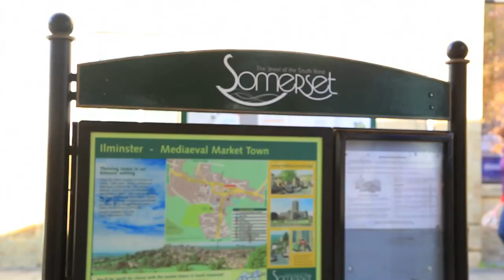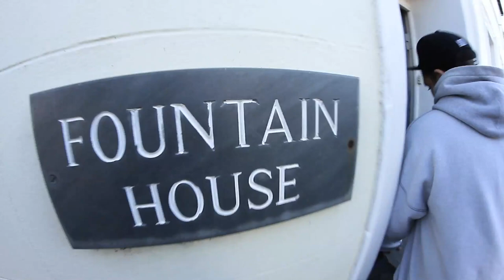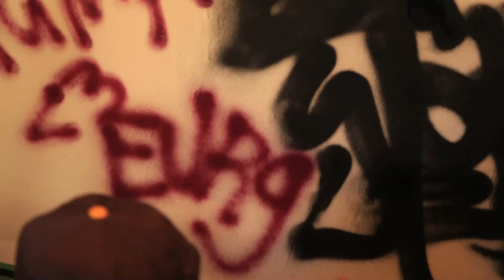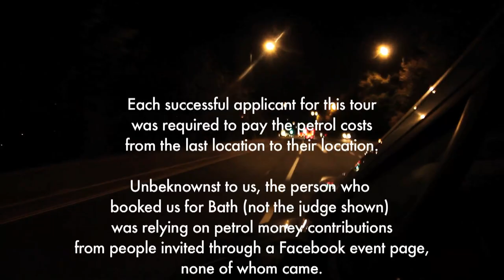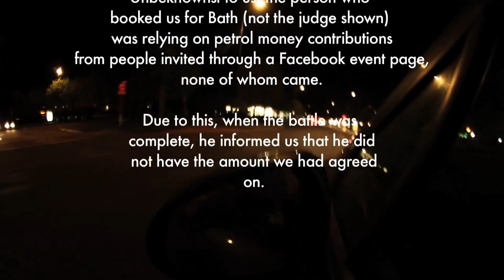In The House Tour | Episode 2 | Don't Flop TV